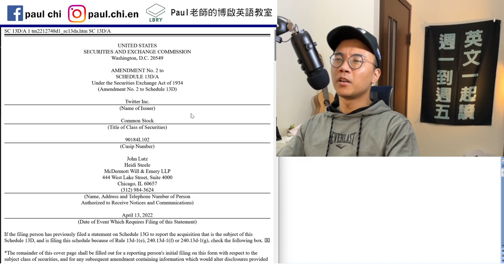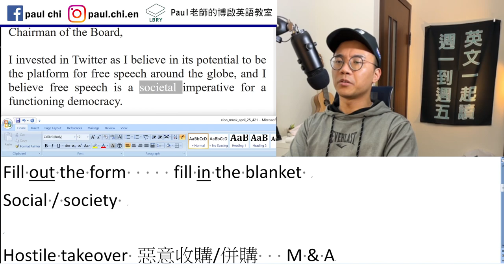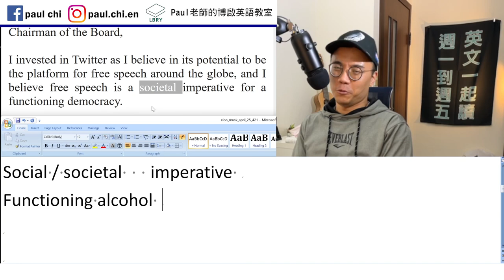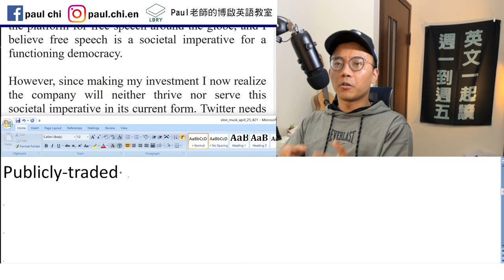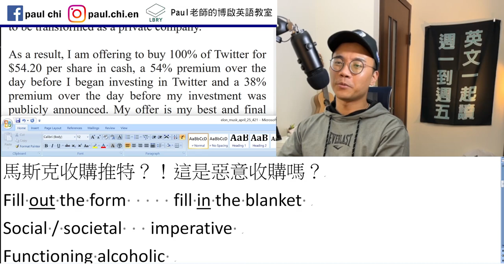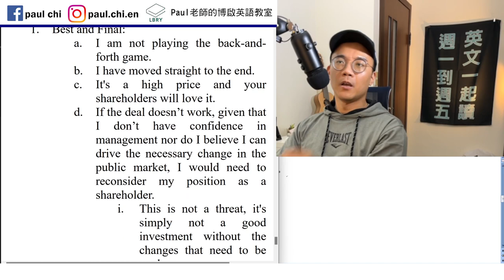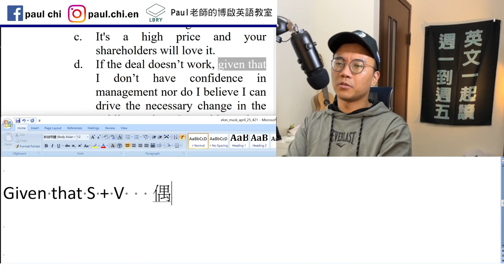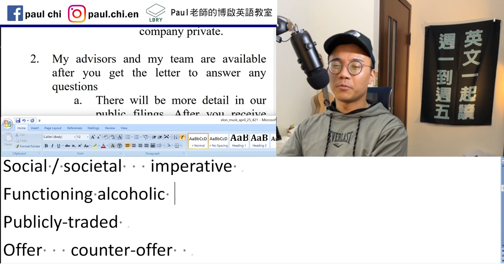【免費英文課 episode 421】馬斯克收購推特？！惡意收購 (h___ t___) 英文怎麼說？？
1:46開始螢幕上的字就打錯了，是fill in the blank，非blanket，blanket是毯子，用來蓋的 XD
後續我看著讀也出現了口誤，感謝萌君同學的校正！

Notes:

馬斯克收購推特？！這是惡意收購嗎？
Fill out the form     fill in the blank
Social / societal   imperative
Functioning alcoholic
Publicly-traded    IPO    initial public offering
Offer   counter-offer

Hostile takeover 惡意收購/併購
M & A  merge & acquisition

Given that S + V   有鑑於

LBRY: Paul老師的糟糕英語教室